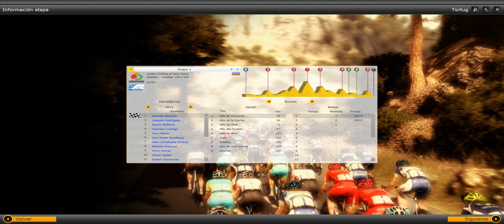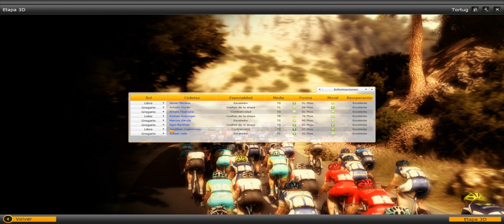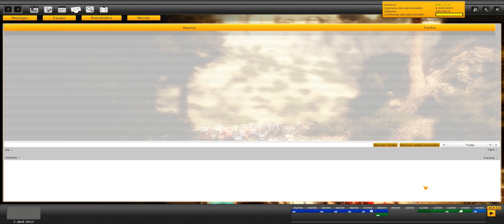Pro Cycling Manager | Let's play en español | Vuelta Pais Vasco - Etapa 1 (Cap.4)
Lo primero pedir disculpas porque tuve problemas con el audio del video y pensaba que se estaba grabando bien y no era asi.

MIL PERDONES.

PCM 2012 con database de 2013 pcmdaily

Vuelta al Pais Vasco Etapa 1
Mejor corredor etapa: Castroviejo 9º
Mejor corredor general: Castroviejo 9º

Etapa con muritos muy duros.Intentamos meternos en la escapada con amets txurruka pero no fue posible.Al final llegamos con cuatro corredores con opciones de victoria pero no fuimos capaces de sacar provecho de ninguno.

Al menos tenemos varios corredores con opciones en la general.

A cuidarsee.